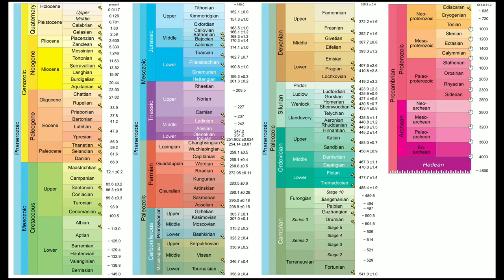The last wild food | Thomas Egli | TEDxZuriberg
Thomas Egli talks about our last wild food: seafood. He proves that we are all hunters – even as urban hunter in the supermarket our choice of food can make a huge impact. He explains how seafood is currently caught and how the seafood supply chain works. He tells us about sustainable and unsustainable practices and explains how we can use our influence as consumers to promote sustainable practices.

Straddling the precarious position between science and education, Thomas Egli has aimed to share his passion for marine biology with nerds and city- dwellers alike. With a childhood in Calgary and roots in Switzerland, he somehow managed to nurture a love affair with the ocean. Counting sea cucumbers in Canada, tagging sea turtles in Costa Rica, chasing dolphins in New Zealand, and canning tuna in the Maldives are all on his resume. Thomas is a veteran trip leader for National Geographic Expeditions and has led adventure tours to five continents. After a career spanning 15 years as an environmental interpreter, commercial scuba diver, dancer, and educator, Thomas aimed for new challenges at the Swiss Federal Institute of Technology (ETH). Armed with a master's degree in Environmental Science, he now develops and manages small-scale fishery improvement projects in developing countries with Blueyou Consulting in Zürich. This talk was given at a TEDx event using the TED conference format but independently organized by a local community.